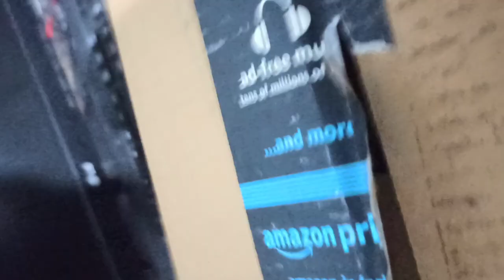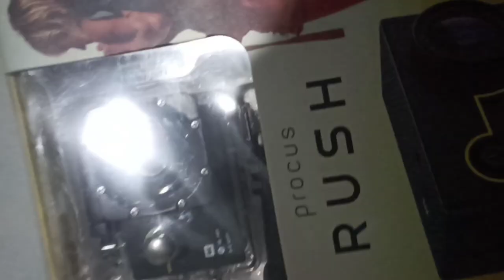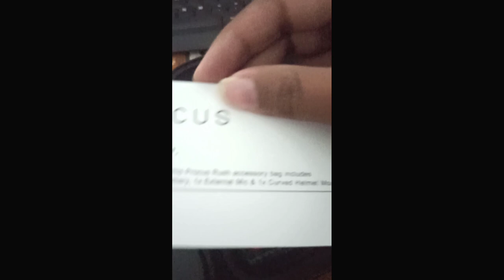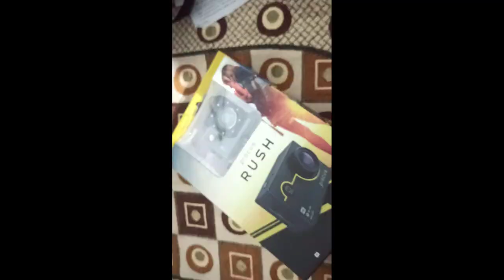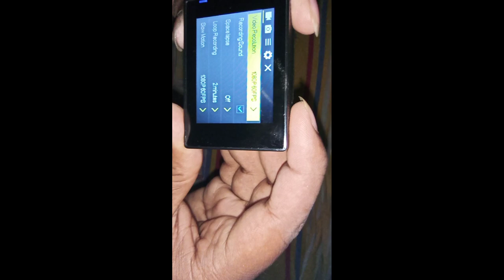Vlogging Action| Camera Procus Rush 2 0 Action Camera |Unboxing & Review |video Text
Vlogging Action Camera Procus Rush 2 0 Action Camera Unboxing...